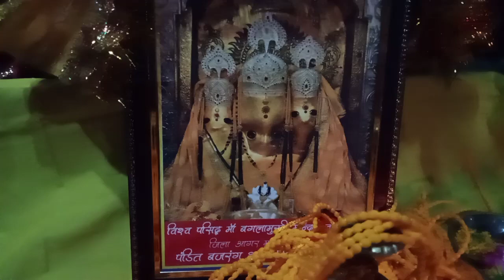maa baglamukhi lal mirch tantrokt havan । bajrang guruji 9685476940